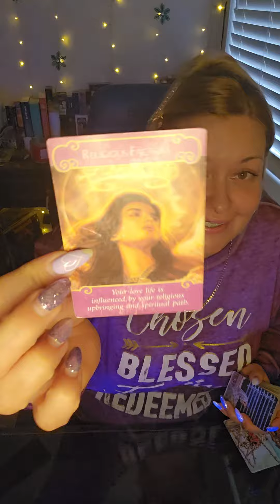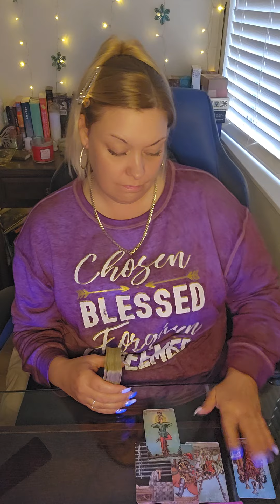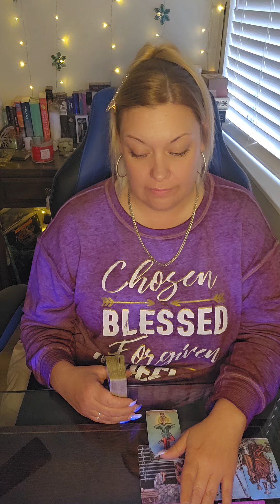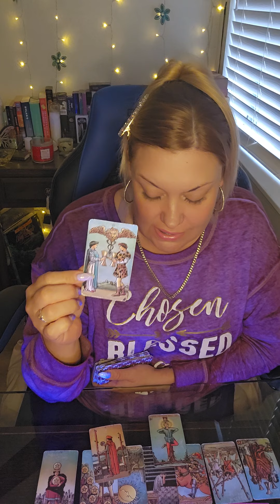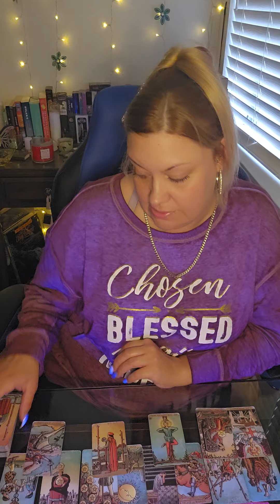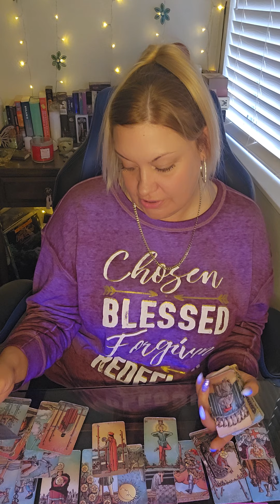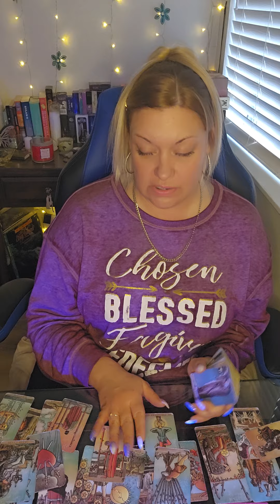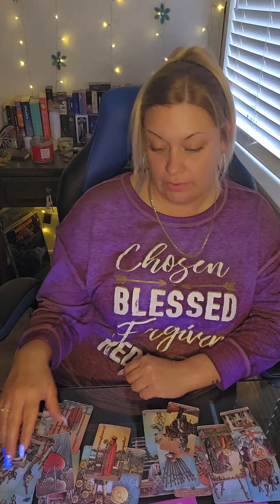PISCES UR CALLING N A🆕️SOULMATE BUT U NEED 2 RETREAT FROM THOSE WHO DONT ALLIGN W/ UR SPIRITUAL PATH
🌝CAROLINA MOON🌝

💜ETSY WISHLIST💜
💙AMAZON WISHLIST-💙

PERSONAL READINGS 💰

✨️FEBRUARY✨️
$65 FOR 60 MIN PHONE READ OR ...